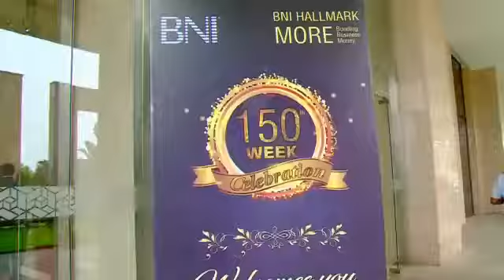BNI Hallmark Coimbatore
This is the outcome of 150th week in BNI Hallmark.  It was a customer focus day and had wonderful 200+ visitors.
BNI
BNI Coimbatore
BNI Hallmark
Hallmark
Mohamed Nassar